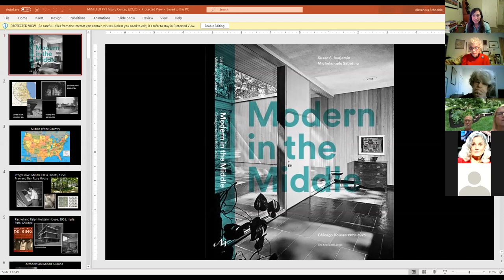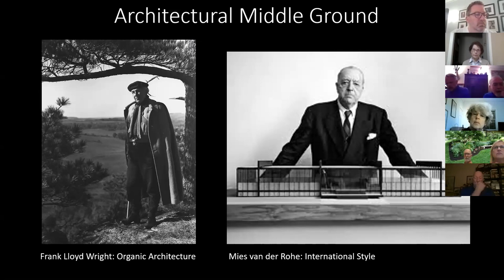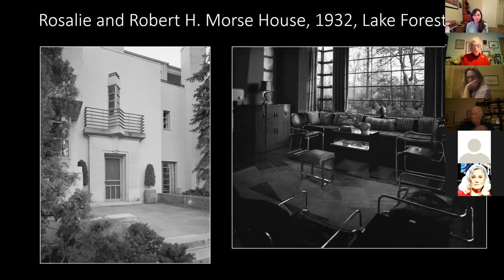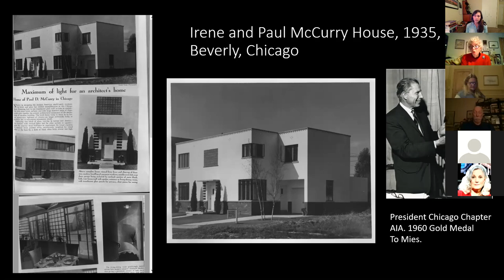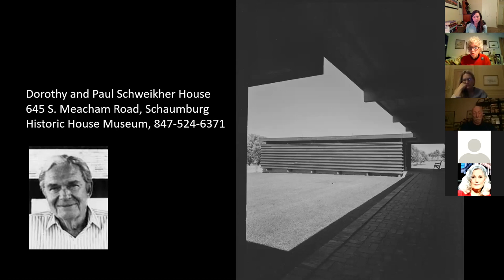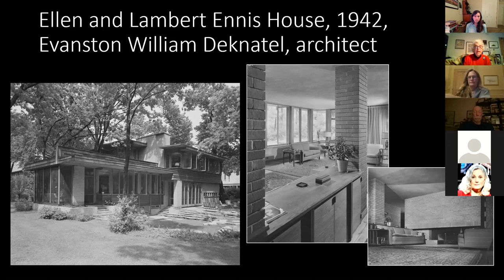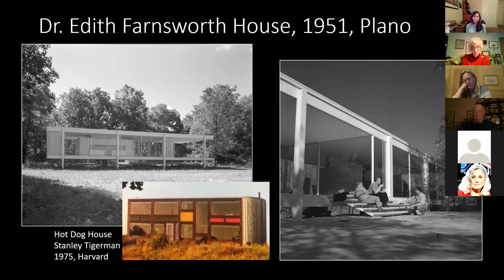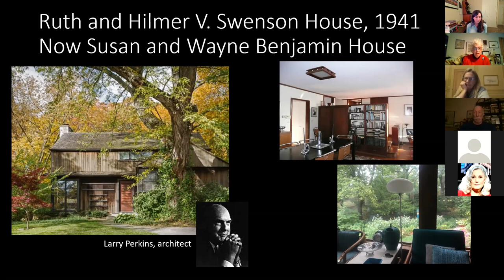Modern in the Middle: Chicago Houses 1929-1975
NOTE: Skip the first 8 minutes to bypass technical difficulties!

You will love this presentation of Chicago's modern houses from 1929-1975. Hosted by the History Center of Lake Forest-Lake Bluff, co-author Susan Benjamin explores the world of midcentury design in the midwest and discusses the houses and the architects that defined the style.

About the book:
This new book by Susan Benjamin and Michelangelo Sabatino explores the substantial yet overlooked role that Chicago and its suburbs played in the development of the modern single-family house in the twentieth century.

Modern in the Middle: Chicago Houses 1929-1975 is the first book to examine the classic twentieth-century houses that defined American Midwestern Modernism. Famed as the birthplace of the skyscraper, Chicago also cultivated a more humble but no less consequential form of modernism—the private residence.